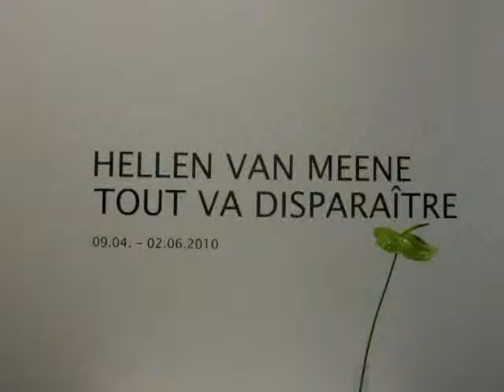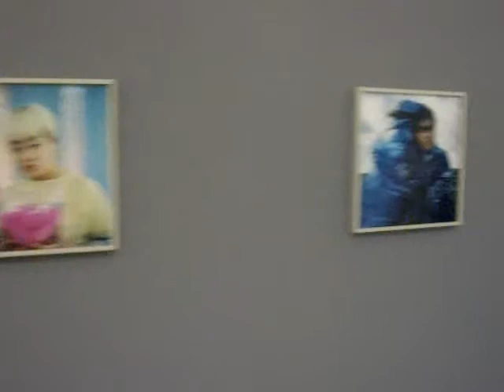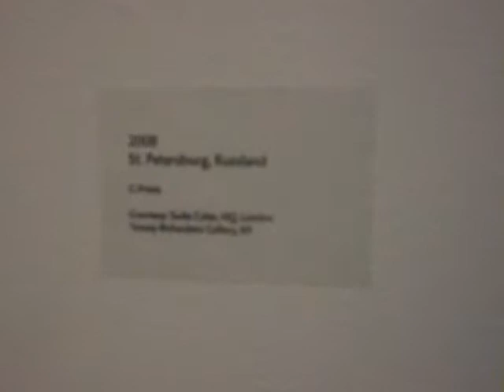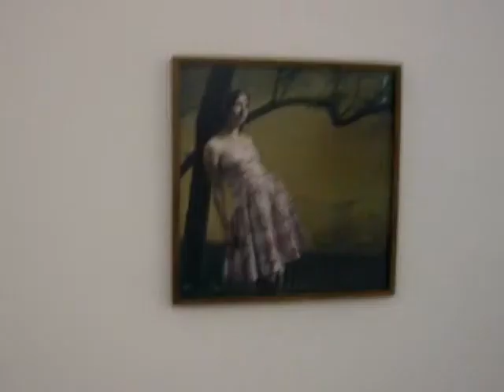Walkthrough of Hellen van Meene's solo at FO.KU.S in Innsbruck (Austria)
The exhibition is at FO.KU.S (Foto Kunst Stadtforum, Innsbruck) from April 9 - June 2 2010.  Free entrance.